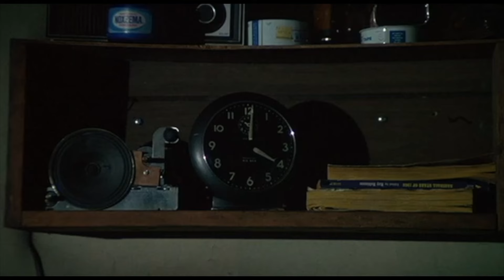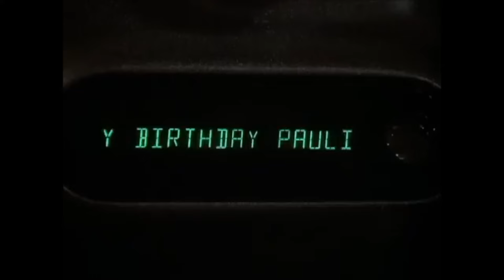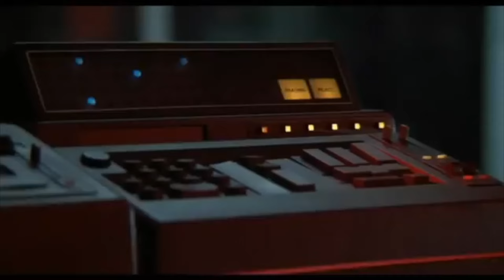All 6 ROCKY Movies Ranked!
This week we're going through my favorite franchise...

"Rocky" stars Sylvester Stallone who also wrote the original screenplay. It was directed by John Avildsen before Stallone took over as director himself and spans multiple decades AND successful spin offs.

In this video I attempt to rank all 6 Rocky movies from least best to most best. Let me know your personal ranking in the comments below and any recs you have for future videos!